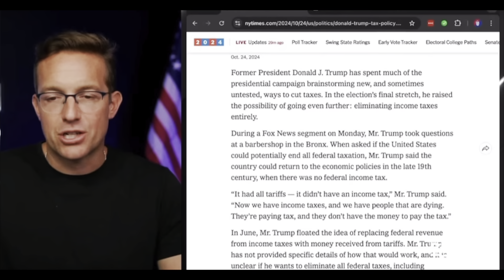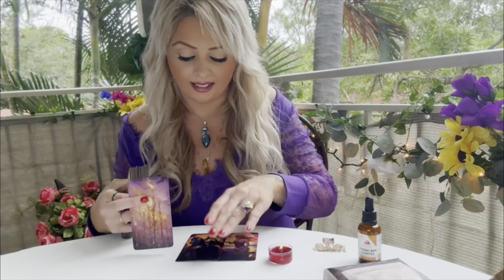NY Trump Rally Decode ; Q Zebra ; Melania 🇺🇸 Barron King of the Internet 🇺🇸 Trump & Elon’s Secret ?